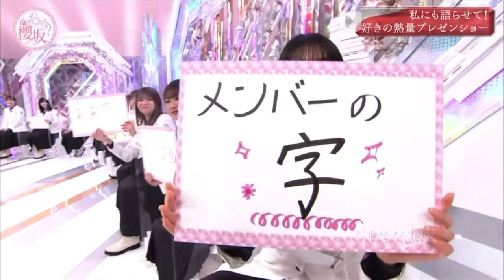マウントを取り出した澤部にツッコむ保乃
バニアじゃなくてシルバだったらサッカー選手みたいだったのに